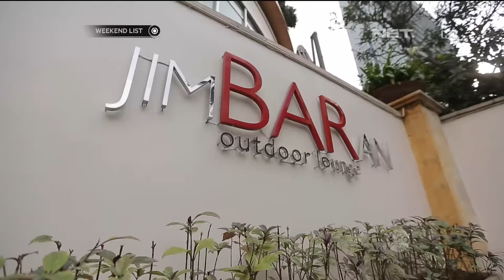Weekend List - Rasakan Suasana Bali di jimBARan Dream Outdoor Lounge Jakarta